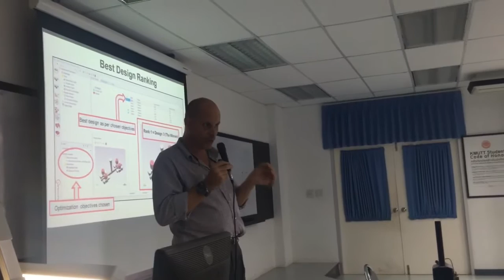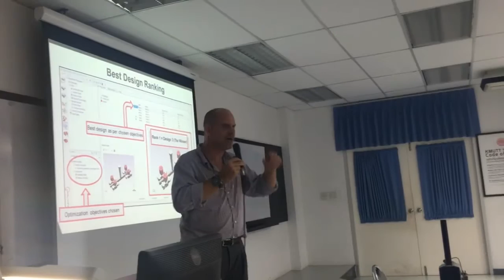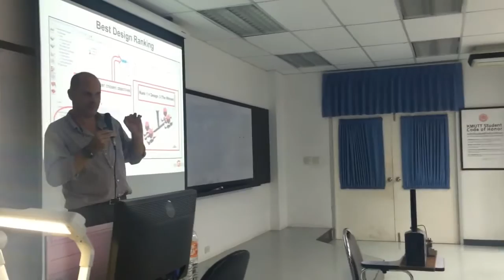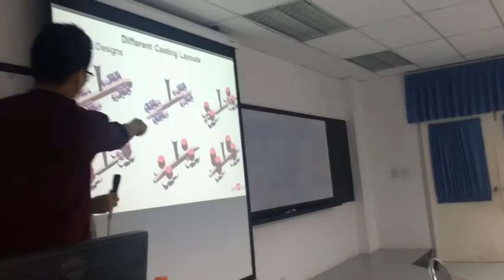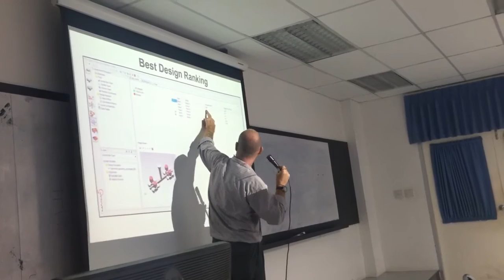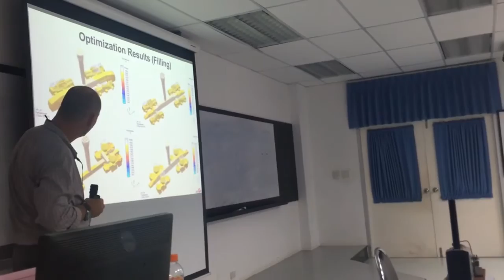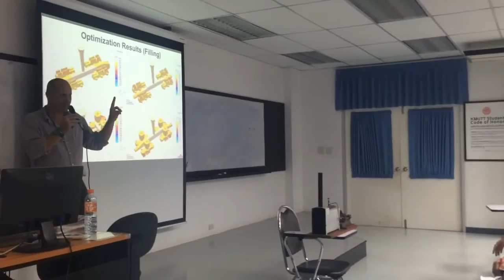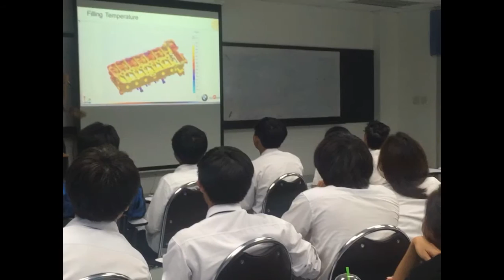MAGMA Academy at KMUTT. 29/04/2016 EP.3 Question & Answer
29 April 2016 We are  honored to contribute to the education  in King Mongkuts University of Technology Thonburi. for training students about casting simulation.